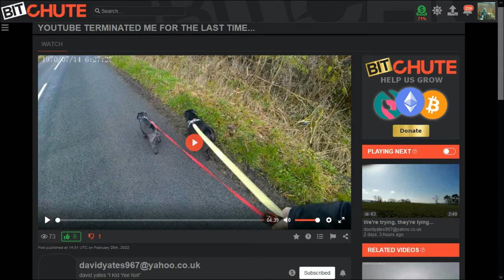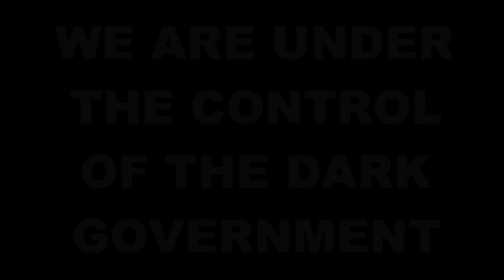DAVID YATES ~ STILL ALIVE :~} "YouTube Terminated Me For The Last Time"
'Ye goode olde days' of "Job'n'Knock" still apply to some. The job ain't finished so we wont knock-off just yet!
and remember,.. "We Will Win Because God Wins, So Don't Give Up!"

and
10. Finally, my brethren, be strong in the Lord, and in the power of his might.
11. Put on the whole armour of God, that ye may be able to stand against the wiles of the devil.
12. For we wrestle not against flesh and blood, but against principalities, against powers, against the rulers of the darkness of this world, against spiritual wickedness in high places.
13. Wherefore take unto you the whole armour of God, that ye may be able to withstand in the evil day, and having done all, to stand.
14. Stand therefore, having your loins girt about with truth, and having on the breastplate of righteousness;
15. And your feet shod with the preparation of the gospel of peace;
16. Above all, taking the shield of faith, wherewith ye shall be able to quench all the fiery darts of the wicked.
17. And take the helmet of salvation, and the sword of the Spirit, which is the word of God:
18. Praying always with all prayer and supplication in the Spirit, and watching thereunto with all perseverance and supplication for all saints;
19. And for me, that utterance may be given unto me, that I may open my mouth boldly, to make known the mystery of the gospel,
20. For which I am an ambassador in bonds: that therein I may speak boldly, as I ought to speak.
21. But that ye also may know my affairs, and how I do, Tychicus, a beloved brother and faithful minister in the Lord, shall make known to you all things:
22. Whom I have sent unto you for the same purpose, that ye might know our affairs, and that he might comfort your hearts.
23. Peace be to the brethren, and love with faith, from God the Father and the Lord Jesus Christ.
24. Grace be with all them that love our Lord Jesus Christ in sincerity. Amen.